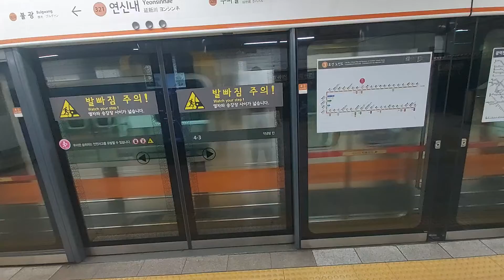서울교통공사 3호선 구파발발오금행 연신내역 진입영상